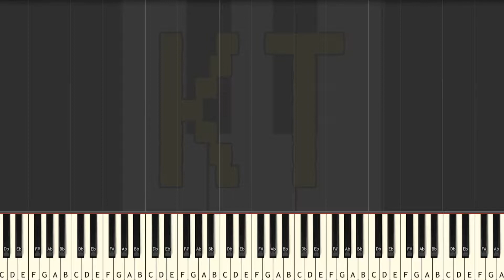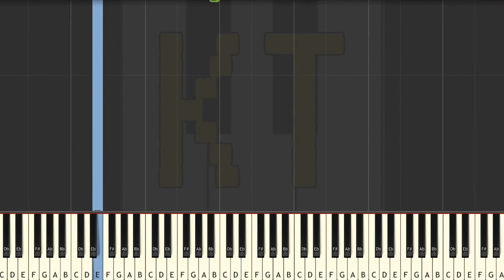Learn to Play Friendship from Glitchtale (Undertale AU) - Medium Mode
Original song by NyxThe Shield. This tutorial is based on an arrangement by Music Is Self Medication. Check out his channel here:

Thumbnail art by Hopeless Peaches from the Glitchtale Amino. Thanks for letting me use your art!! :D

This series of Synthesia piano tutorial videos is designed to teach YOU how to play Friendship and other Glitchtale and Undertale music like a pro! There are four difficulty levels: easy, medium, hard, and insane. Each level builds off of the one before it. This video is medium mode, and there are links to the other difficulties in the description below.

🎹  GEAR 🎹

♫ Keyboards ♫

🎹  Let’s Connect! 🎹